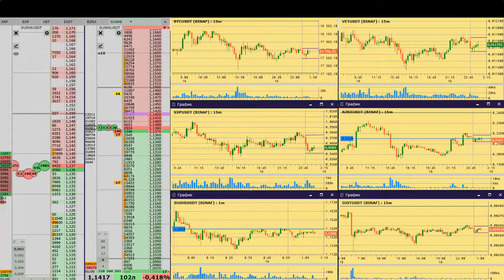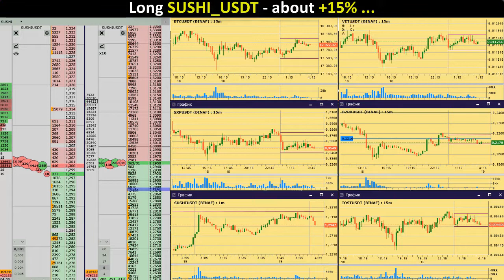Плюс 15% профита с одной сделки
Да, 15% профита с одной сделки может сделать каждый ;)
BTC: 1PrMUwEHYjh7KWHjNHhEsGLr5kmYrbmcsV
ETH: 0xc1b1334501d04d0057a2968bd0253df66292df20